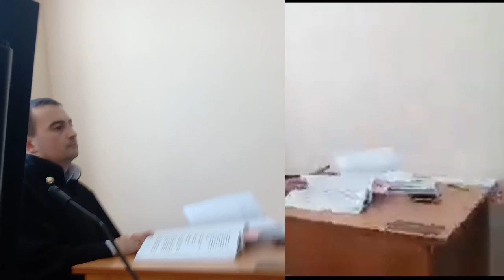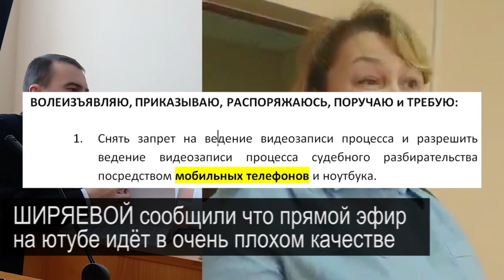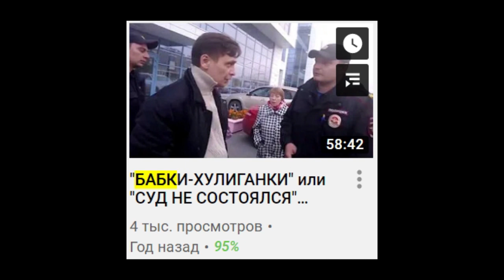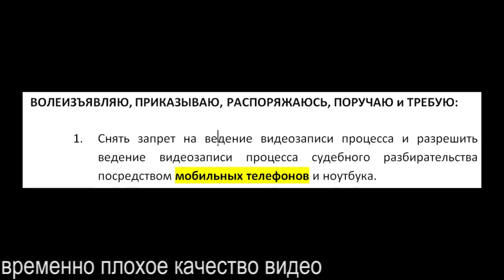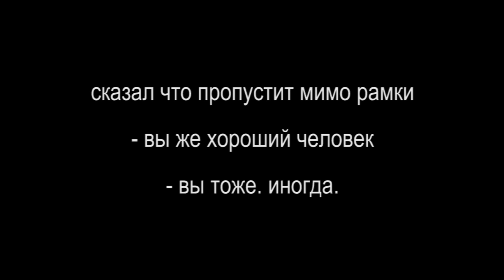2/5 СУД НАД ПРОКУРОРАМИ ПО ВТОРОМУ КРУГУ или ЧЕХ И ЕГО ЭКСПАНДЕР КРОВОСУДИЯ 2020-03-11 Сургут